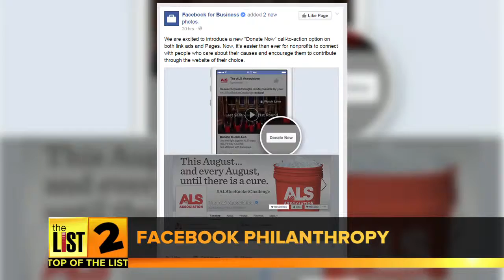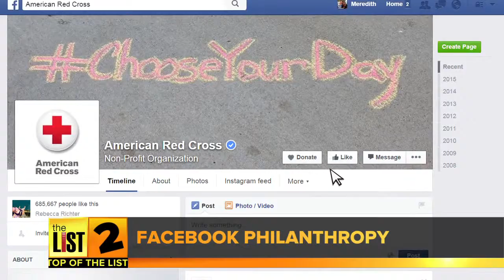Sleep is the Real Fountain of Youth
Are you searching for the fountain of youth? You might just want to check your bed. The List's Bradley Hasemeyer has more on the health benefits of sleep, a sweet kindergarten party, and a new way to donate on Facebook...now on The List!